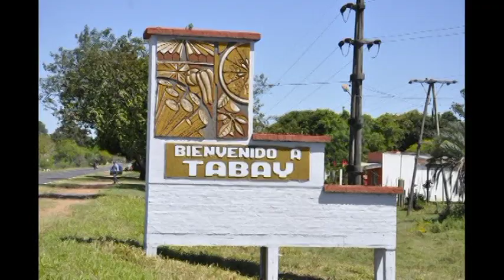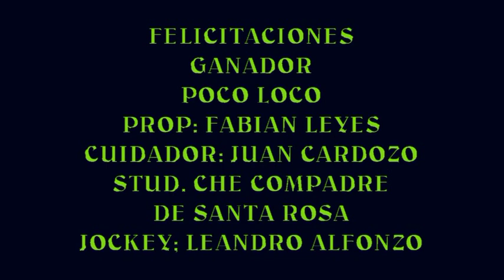POCO LOCO Hípico B de Astrada TABAY Ctes 24 09 22